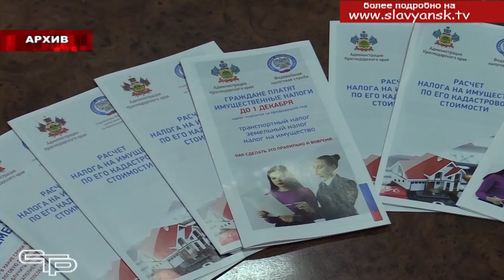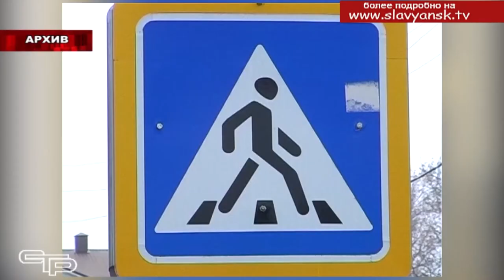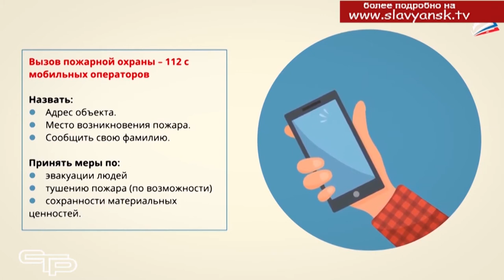Короткие новости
Блок коротких новостей, в котором мы расскажем, почему важно вовремя платить налоги, что нужно, чтобы получить выплату на ребенка до 7 лет, и где в городе подготовлены новогодние фотозоны